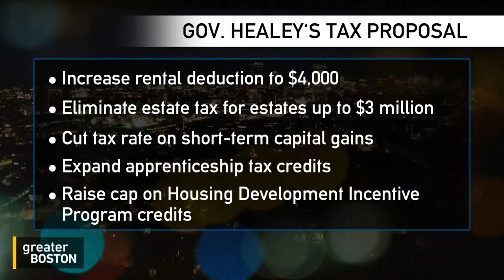Greater Boston Full Episode: Feb. 27, 2023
Who would benefit from Maura Healey’s proposed tax cuts?
Gov. Maura Healey has proposed more than $700 million in new tax cuts that could lower what Massachusetts residents owe next year. The tax relief measures target parents, renters, homeowners, small business owners, and beyond. Will it fly in the legislature? GBH News State House Reporter Katie Lannan and Evan Horowitz, executive director of Tufts Center for State Policy Analysis, joined Jon Keller to discuss.

Four decades after Walter Cronkite, trust in the media is plummeting. Can journalists win it back?
Media has undergone a complete transformation from the days when Walter Cronkite was the most trusted man in America. 55-years after Cronkite first weighed in on Vietnam, the reports, opinions and analysis of today’s journalists don’t seem to carry a fraction of the weight his did. Can the news media ever regain that trust? Jacquetta Van Zandt, the host of the Politics and Prosecco Videocast, and Joanna Weiss, editor-in-chief of Experience Magazine, joined Jon to discuss trust in today's media and the biggest stories driving the public perception of journalists.